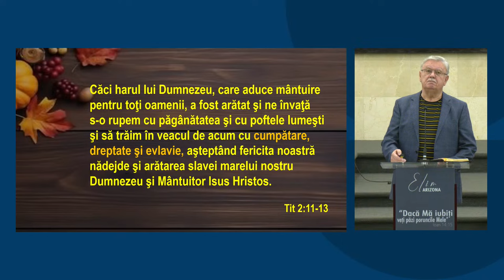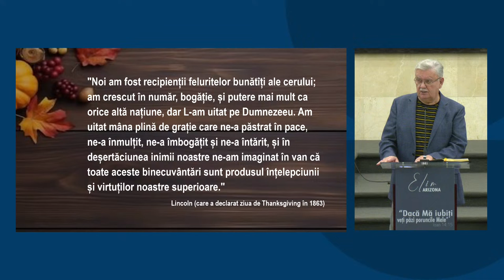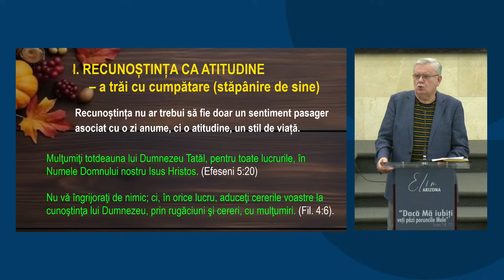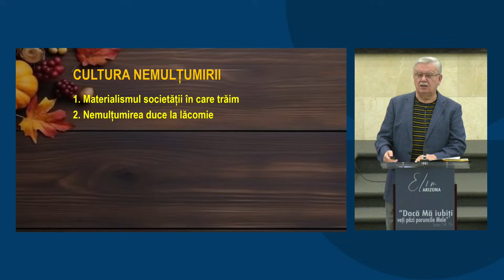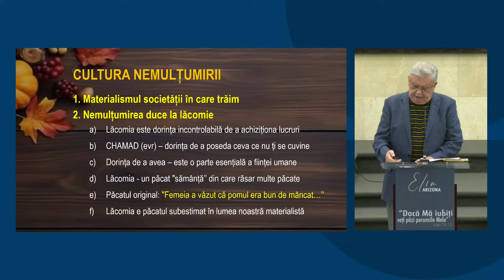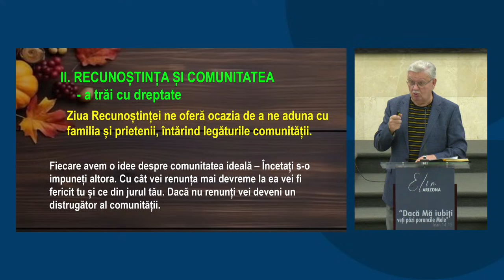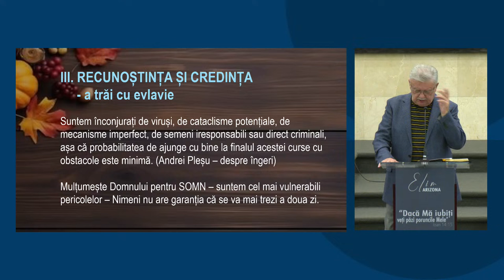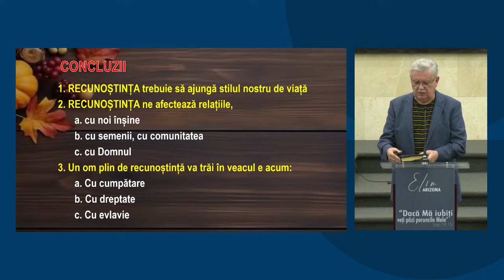Petru Lacău - Recunoștiința ca stil de viață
Biserica Elim Arizona - mesaj de încurajare și zidire spirituală, rostit de pastorul Petru Lascău, în data de 27 noiembrie 2024. Predici pentru vremuri grele